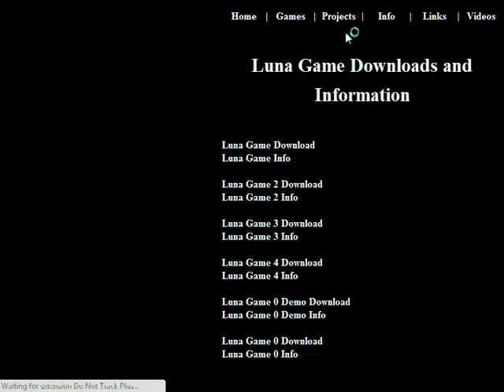Let's Play Luna Game 5 Teaser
No not the one I already played. Will it be shpooky? Will I have to collect 50 BOOKS?!